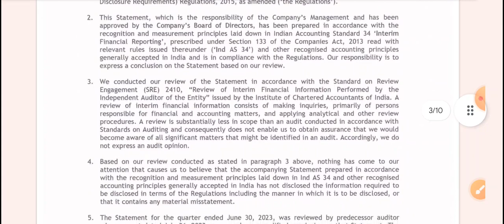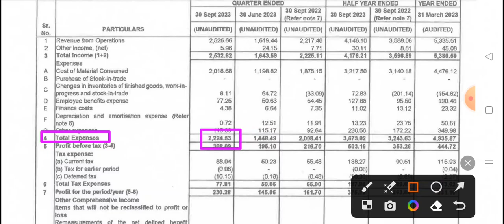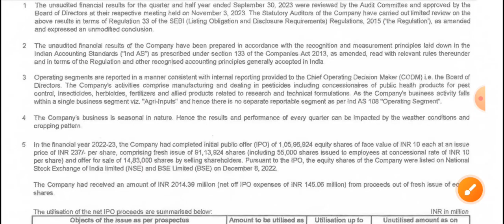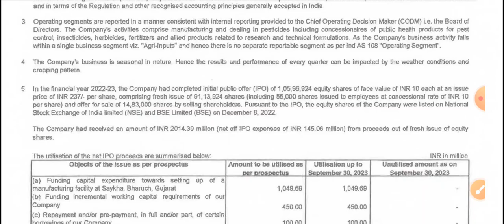dharmaj crop guard share latest news,dharmaj crop q2 results 2024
dharmaj crop guard share latest news,
dharmaj crop q2 results 2024 | dharmaj crop q2 results

Dharmaj Crop guard share | Dharmaj Crop guard share news | Dharmaj Crop guard share latest news

Title - Dharmaj Crop guard share
Dharmaj Crop guard share news
dharmaj crop q2 results
dharmaj crop q2 results 2024